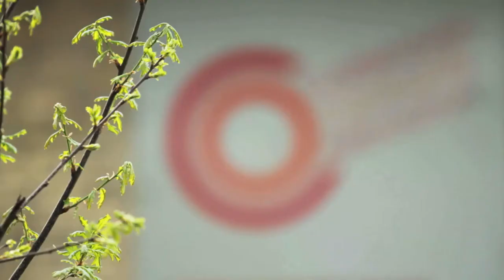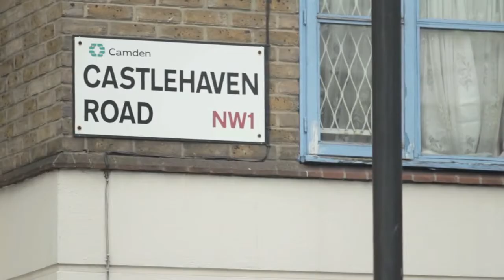Castlehaven Community Association - CSR Relationship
A video of a Special CSR Relationship of Castlehaven Community Association